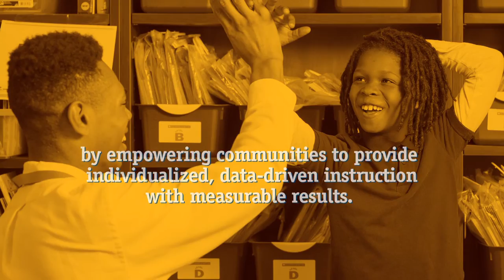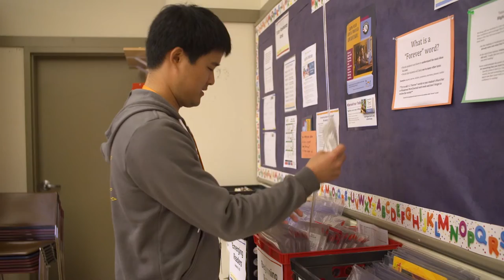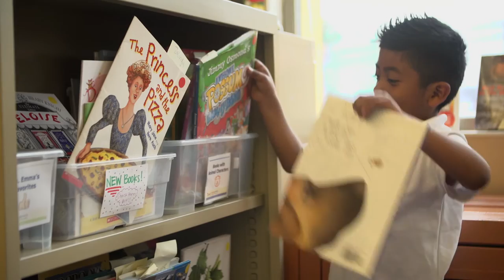Reading Partners Bay Area - unlocking opportunity through literacy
You can make a difference in the life of a child with just one hour a week. Learn how at ReadingPartners.org.